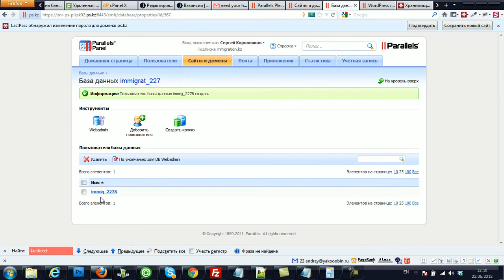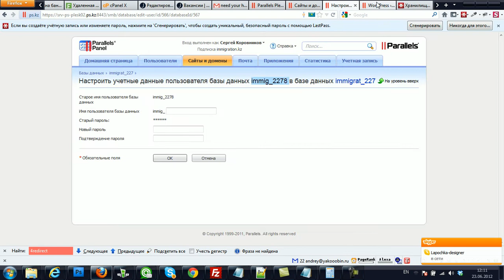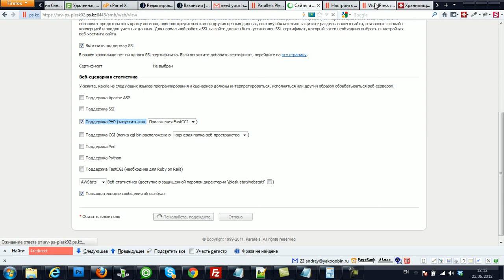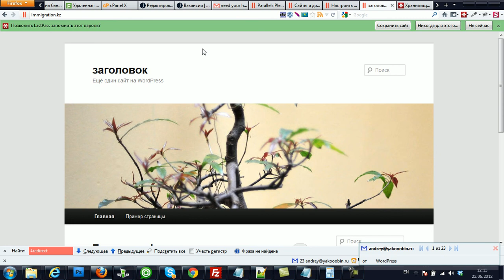Проблема установки CMS на хостинге PS (настройки сервера)